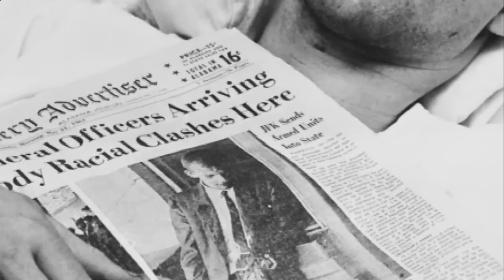AMERICAN EXPERIENCE: Freedom Riders: The Exchange Student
After deciding to participate in the Freedom Rides in May 1961, Jim Zwerg called his parents for support only to be told that he was "killing his father." As a white Freedom Rider, Zwerg was among the first to be attacked and sustained severe injuries. Watch the broadcast premiere of FREEDOM RIDERS on Monday, May 16th, 2011 at 9/8c (check your local PBS listings).